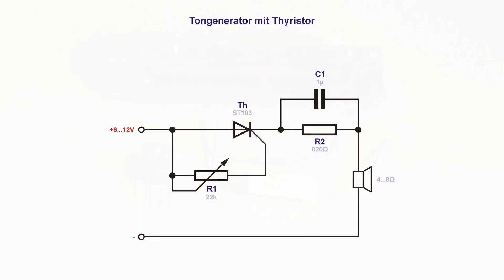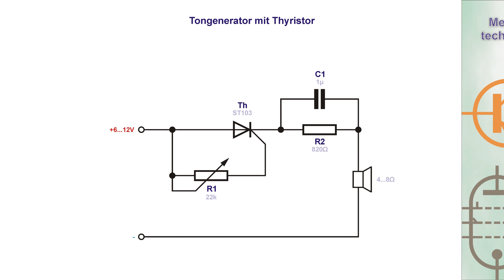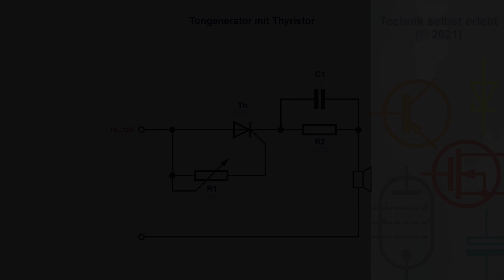Tongenerator mit Lautsprecherausgabe aus nur 4 Bauelementen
Ein minimalistischer Tongenerator mit Lautsprecherausgabe

0:00 - Vorspann
0:15 - Kurze Erklärung
1:17 - Nicht nur Theorie